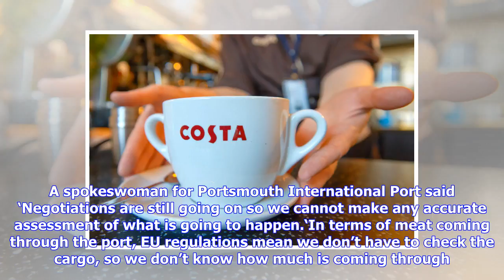Breaking News | Import future ‘impossible’ to predict, says port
Import future ‘impossible’ to predict, says port

Portsmouth International Port Published 1805 Wednesday 20 September 2017 That is the message from Po...